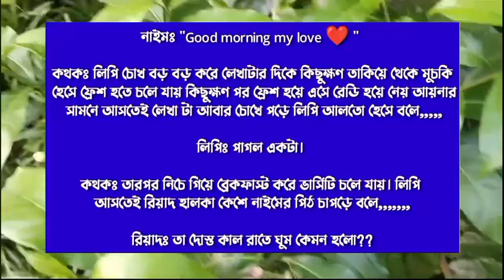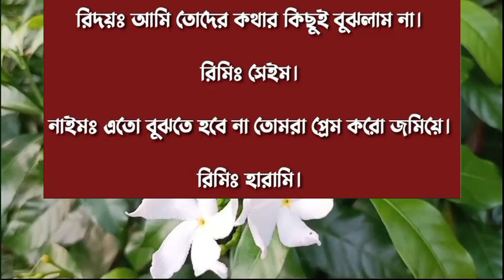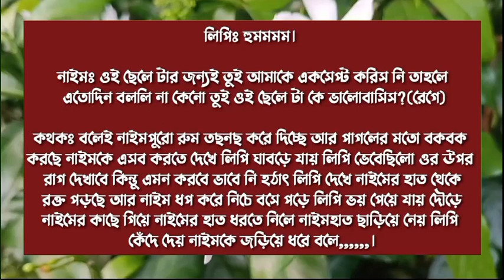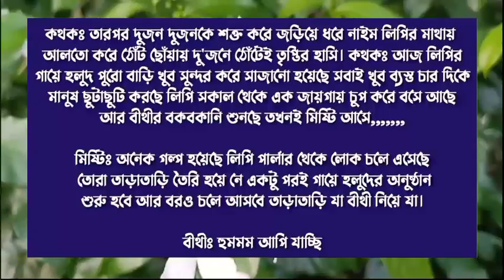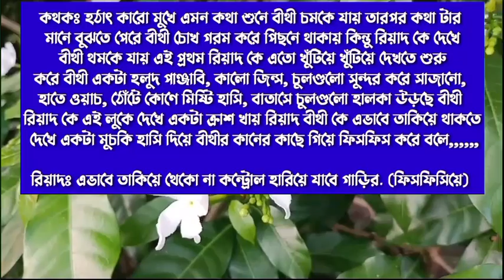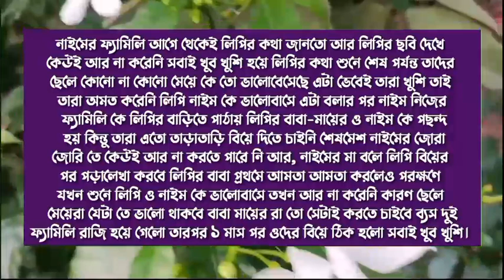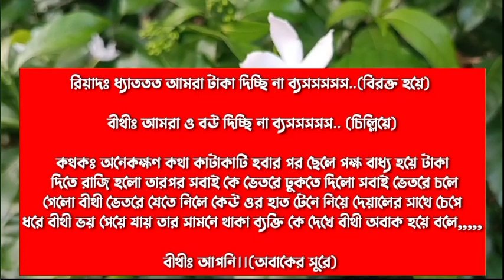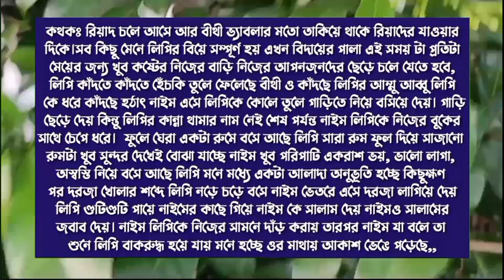আমার শুধু তোকেই চাই / I only want you ||| Romantic Love Story |||( part 4)Ft: Himu-priya+10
আমার শুধু তোকেই চাই ||| পর্বঃ-৪ ||| A Emotional Love Story|||Ft: Himu-priya+১০

♦ Special Thanks :

Script writer:

 Script edit:(sweety)

Voice artists:-Himu * Priya * Afridi * mahabuba  * Roni * Sampa * mahin * noman * Mehedi * Sweety * nayon * raj * mintu * sominur * prince * Anika + 7